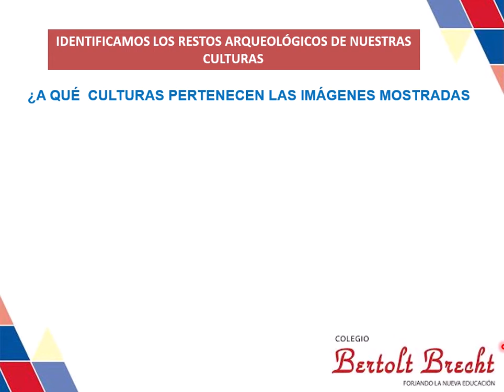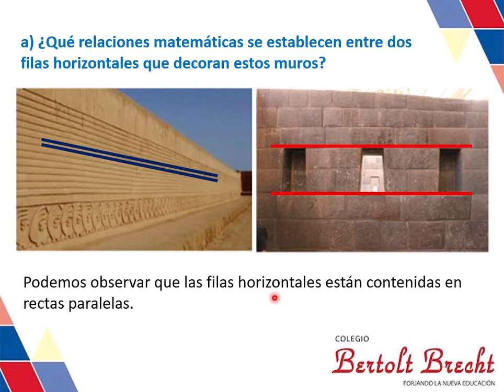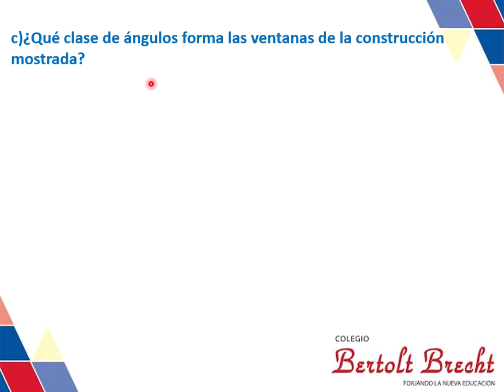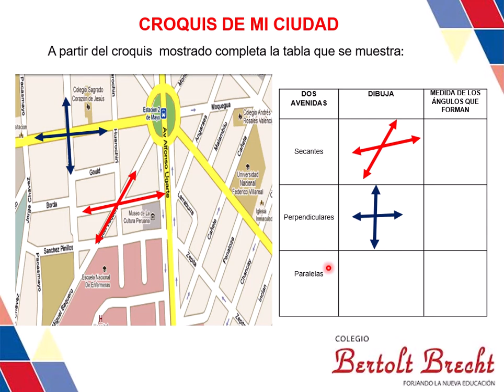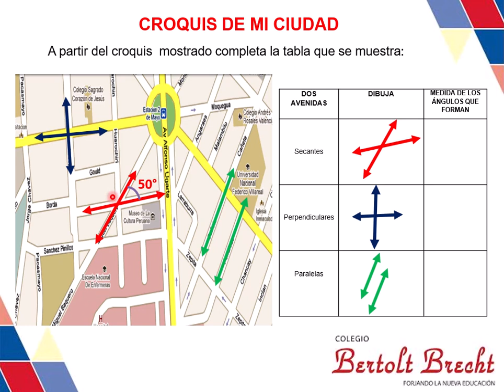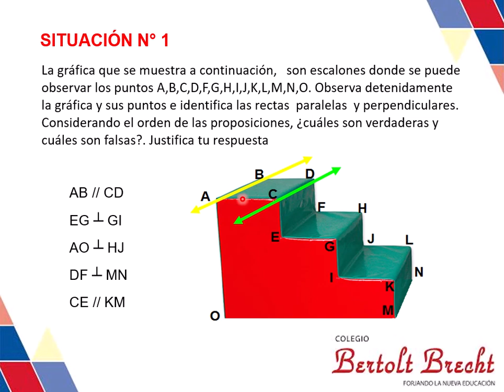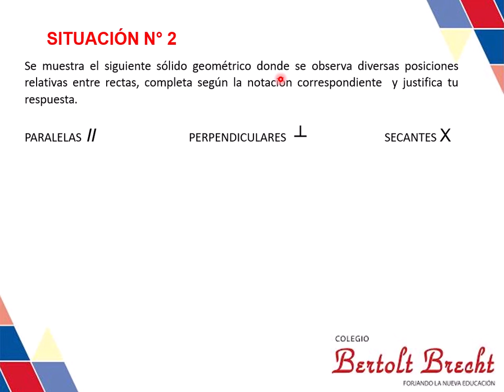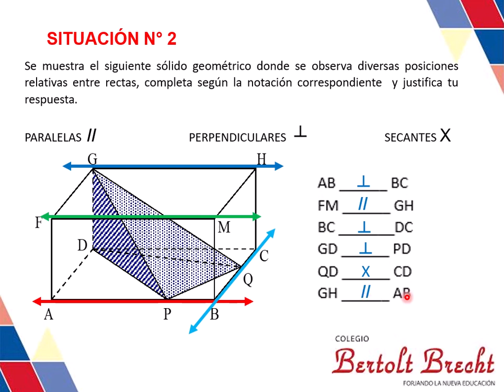RECTAS PARALELAS Y SECANTES